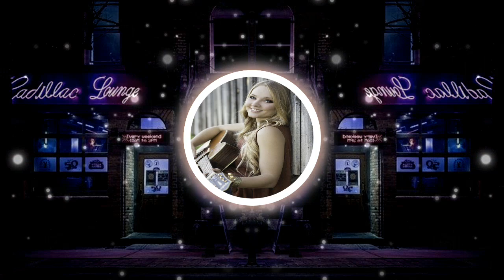Never You Mind / Dan Lebowitz (FREE for Yotube)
Puedes usar esta pista de audio gratis en cualquiera de tus vídeos, incluso en los que monetices. No tienes que atribuir la propiedad a nadie.

Es posible que YouTube indique quién es el artista e incluya un enlace a la Biblioteca de audio en tu vídeo.

No suministrarás, distribuirás ni reproducirás los archivos de música de esta biblioteca de forma independiente a tus vídeos o a cualquier otro contenido en el que los hayas incluido (es decir, no podrás distribuir estos archivos de manera independiente).